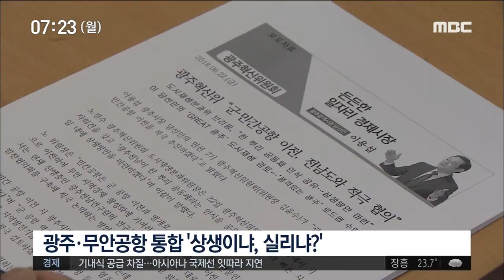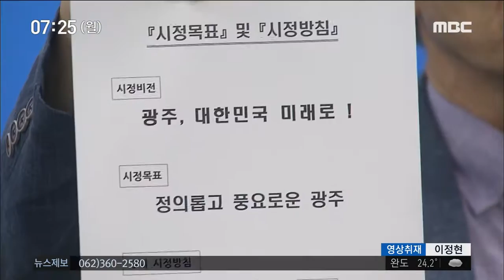[뉴스투데이]민선7기 출범 과제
민선 7기가 출범했습니다.

일자리가 넘쳐 나는 도시,
정의롭고 풍요로운 광주를 만드는 게
민선 7기 이용섭 체제의 목표입니다.

언제나 그랬듯이 현실은 녹록지
않습니다.

민선 7기 광주시가 풀어야 할 숙제들을

박수인 기자가 정리했습니다

           ◀ＶＣＲ▶

광주 민간공항을 조건 없이 무안공항으로
통합시키겠다는 민선 7기 광주혁신위의 발표는 뜨거운 이슈였습니다.

전남과의 상생이라는 측면에서는
환영을 받았지만 광주시민, 특히
군공항 주변 주민들은 반발했습니다.

           ◀ＩＮＴ▶
국강현(전투기 소음피해 주민대책위원장)
"민원 소지가 있는 전투기 비행장은 꺼릴 수 밖
에 없는, 패키지로 가야할 부분은 패키지로 가
야되고, 설명을 드려 단계적으로 가야할 부분은
단계적으로 가야할 텐데.."

사실 민간공항 무안 이전은 올해 초
윤장현 전 시장이 발표했다
후속 논의로 이어지지 못했던 사안입니다.

다른 쟁점 현안들도 비슷한 상황입니다.

도시철도 2호선 건설을 놓고는
혁신위 안에서조차 논란이 일었습니다.

옛 전남도청 복원과 아시아문화전당 활성화,
도시공원 일몰제 등에 대한 해법 역시
이용섭 시장에게 과제로 던져졌습니다.

민선 7기가 계승하기로 한
광주형 일자리와 관련해선 우선
현대차와의 투자 협상을 마무리해야 합니다.

투자가 성사된다고 해도
적정임금과 노사책임 경영 등에 대한
사회적 합의를 이끌어내는 건
더 어려운 숙제일 수 있습니다.

풍부한 행정과 정치 경험을 갖춘
이용섭 시장이기에 쟁점 현안들을
속도감 있게 추진하리라는 기대는 큽니다.

           ◀ＳＹＮ▶
이용섭 광주시장/지난 17일, 광주혁신위 출범식
"도시철도 2호선 문제, 군공항 이전 문제, 시민
들의 삶의 질과 관련된 문제들이 왜 지역사회에
빨리 해결되지 못하고 지연되고 있을까..."

하지만 정책 추진의 효율성을 앞세우다 보면
시민과의 소통이나 참여 행정이라는 가치가
소홀해 질 수 있습니다.

시민시장을 표방했던 윤장현 전 시장 마저
임기 내내 불통 행정을 한다는
비판을 받은 점은 상기할 만 합니다.

           ◀ＩＮＴ▶
김현영 시민정책플랫폼 '광주로' 상임이사
/지난 27일 뉴스투데이
"자신의 경험에만 의지하지 않고 시민들의 지혜
를 모아갈 수 있는 구체적인 방안과 자세가 적
극적으로 필요할 것이라고 생각됩니다."

문 대통령과 임기를 같이 하는 민선7기의
공통된 숙제는 자치 역량을 키우는 겁니다.

대통령 공약처럼 연방제에 버금가는
권한과 책임이 갑자기 손에 쥐어질 때,

기회가 될 수도, 위기가 될 수도 있습니다.

광주와 전남의 상생을 이야기 할 때
특정 사안의 득실보다, 좀 더 큰 그림을
생각해야 하는 이유도 여기에 있습니다.

엠비씨뉴스 박수인 입니다.